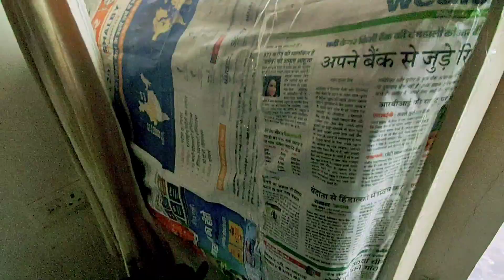we are in bhilai 😍😍 हम भिलाई में घुमने गये थे मजा आया.. R. C. V. D Vlog !!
# daily vlog
# life style vlog
# travel vlog
# culture vlog
# family vlog

searching for keywords

# vlog
# daily vlog
# life style vlog
# travel vlog
# culture vlog
# R. C. V. D Vlog

if you like my vlog

a lot's of thanku

# family vlog

searching for keywords

# vlog
# daily vlog